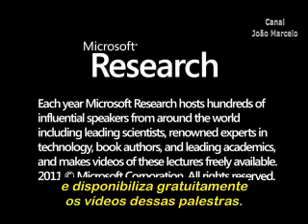Palestra com Susan Clancy, PhD de Harvard, sobre abduções